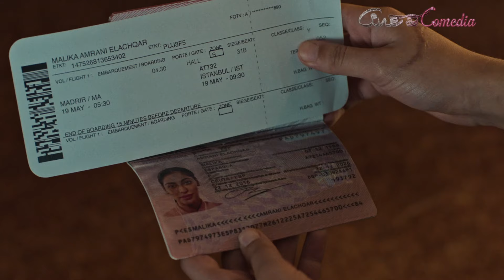Entrevista con Mina El Hammani y Álvaro Morte por "Raqa"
Con motivo del estreno en salas de cine de la película "Raqa" hemos entrevistado a su pareja protagonista: Mina El Hammani (Élite) y Álvaro Morte (Immaculate).